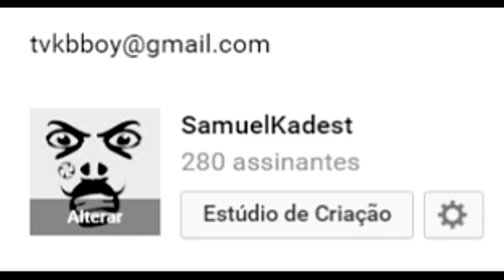POR QUE ESTAMOS PERDENDO INSCRITOS? [Explicação]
PSN: SamuelKadest
Steam: Kadest_1